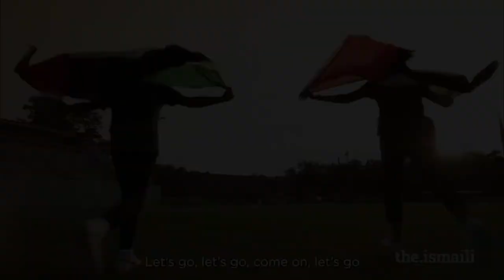USIG Day 4 - Basketball and Table Tennis | United States Ismaili Games